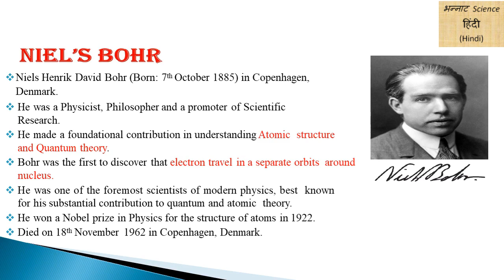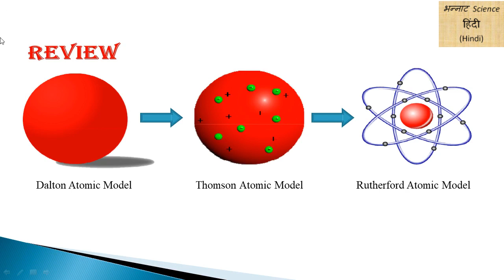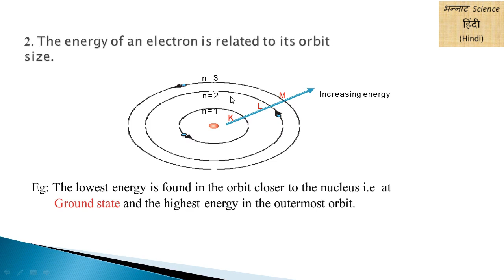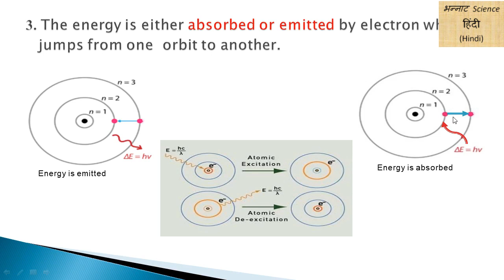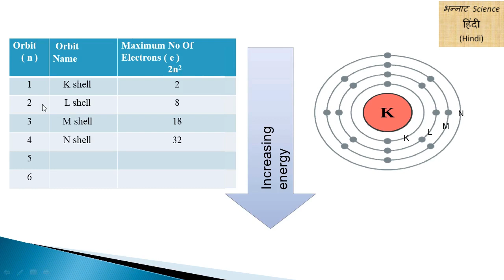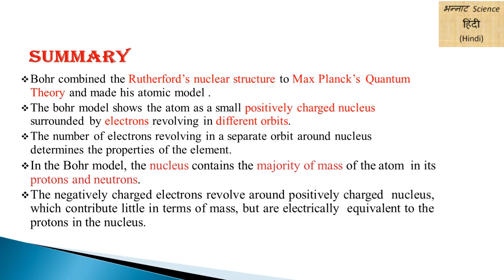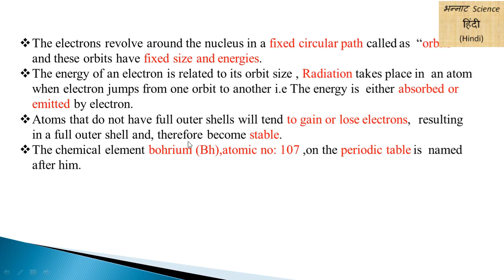Bohr’s Model of an atom - CBSE 9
Bohr's Atomic Model and Postulates | in HINDI

In his first postulate Niels Bohr assumed that electron can only move in certain allowed orbits where electrons do not emit any electromagnetic wave. His second postulate was, the angular momentum of any electron revolving around its nucleus can only be any integral multiple of h/2π, where h is Planck's constant whose value is 6.626 X 10^-34 J-s. In his third postulate he assumed that when electron jumps from one orbit to another, it either absorb or release energy equal to the difference between the energy levels of those orbits.